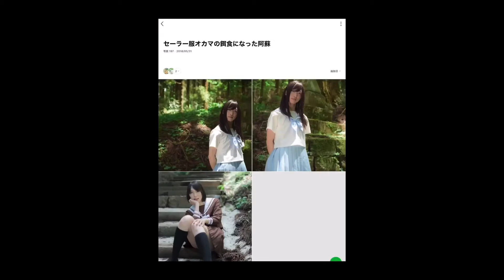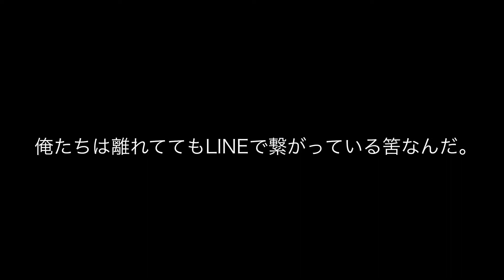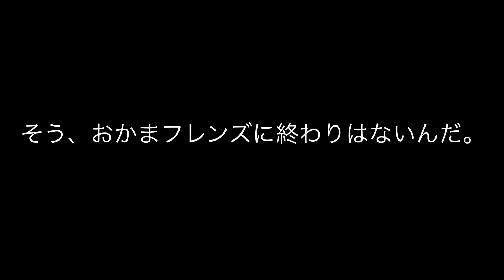【熊本サブカルパフォーマンス】おかまフレンズPV~僕たちはLINEで繋がっているんだ編~